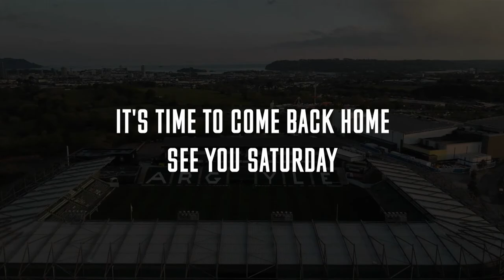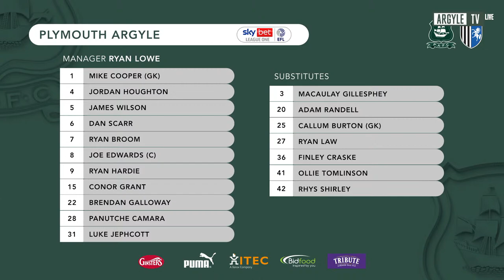Argyle TV - Plymouth Argyle vs Gillingham Pre Match Show